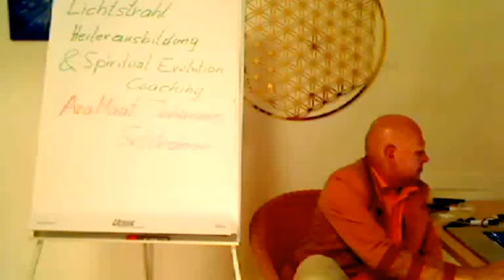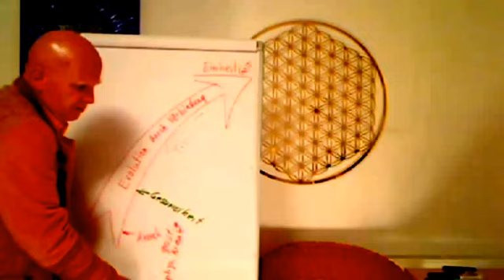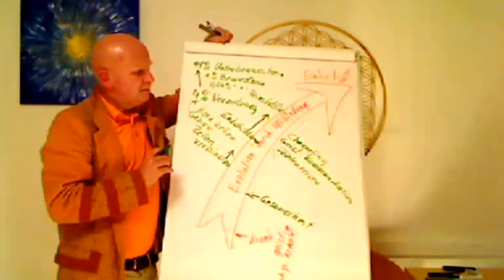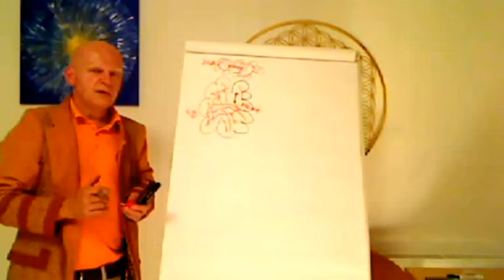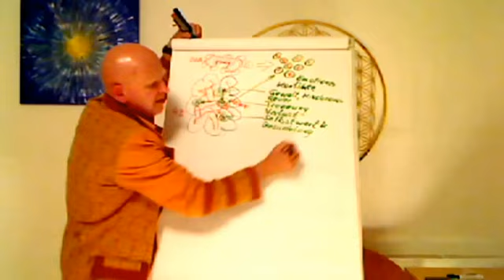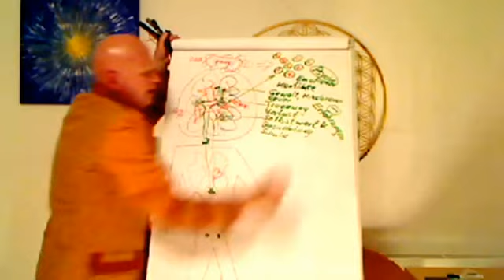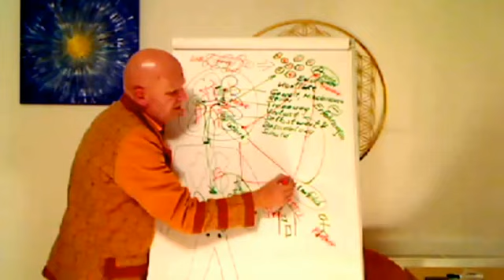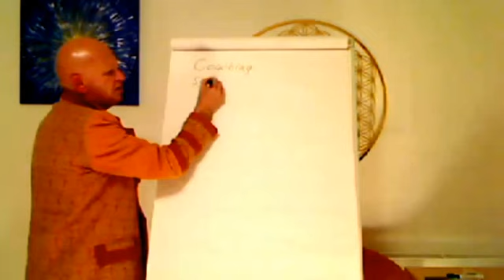Heilerausbildung Vortrag a johannes Schlederer